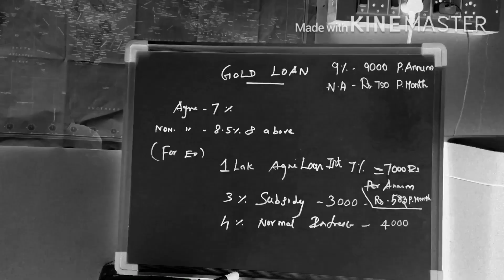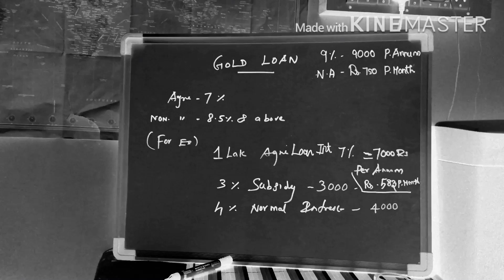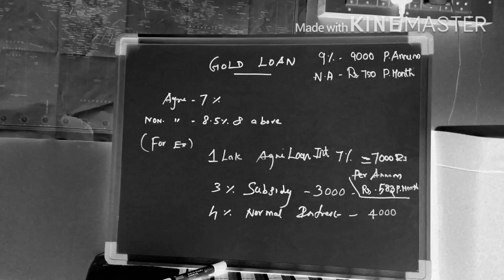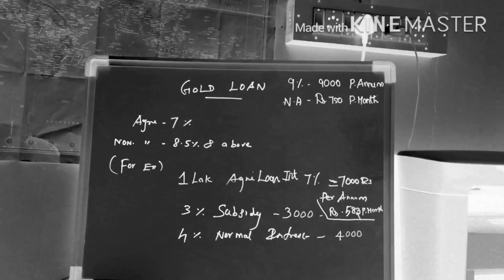Gold loan | Agri non agri | gold loan percentage | gold rate of interest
sbi gold
canara bank gold
indian bank
syndicate gold loan
grama bank
gold loan
agriculture loan
kishan card
rate of interest gold loan
non agriculture loan
gold loan subsidy
subsidy cancelled